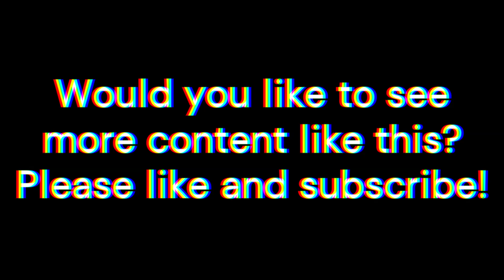When The Acid Hits At The Wind Palace (Extreme Luma Extension)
For this video I started with an image of the Central Panel of the Wind Palace Ceiling (Salvador Dali) and fed it into Luma Dream Machine. I then repeatedly extended that video until I could proceed no further, and continued with the ending frame of the last video. Finally, I was able to morph back into the first frame by taking the last frame of the previous clip and pairing it with the first frame as the end frame. The music was generated in MusicFX. All video and image editing was done on a Fedora Linux workstation.